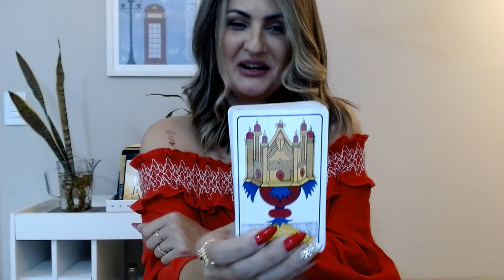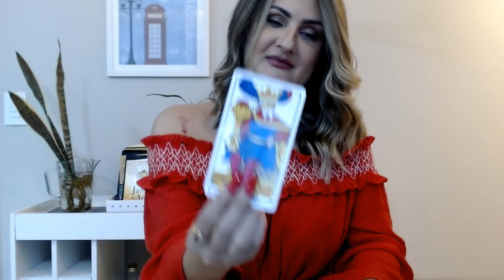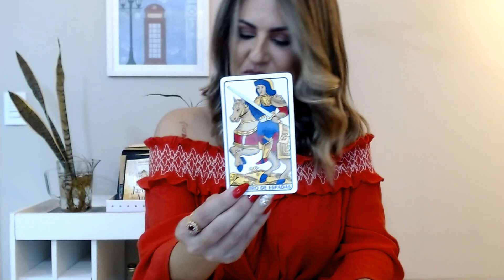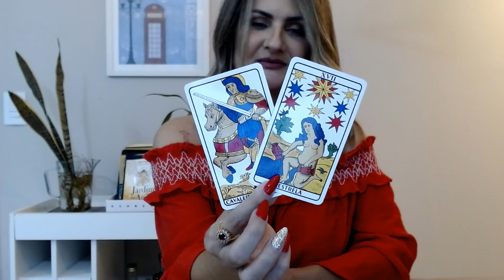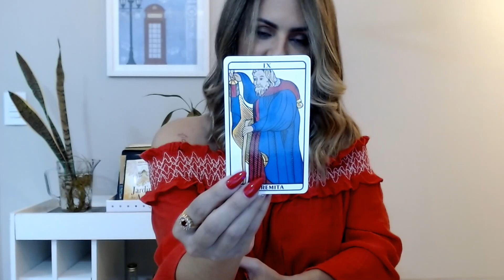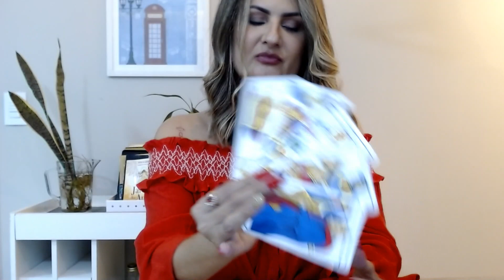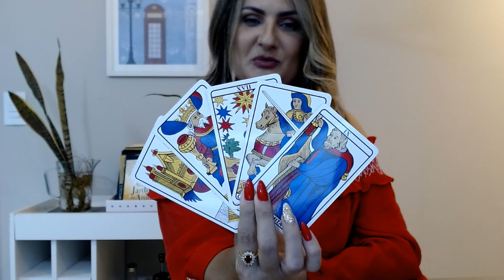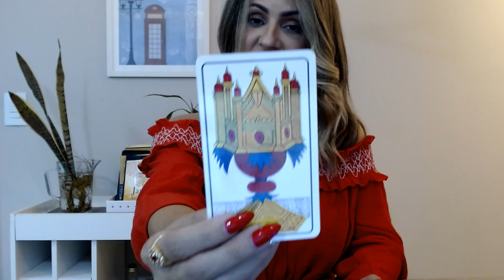♏ ESCORPIÃO 🎅🏻*ESPECIAL DE NATAL, VOCÊ VAI SE SURPREENDER COM O QUE VEM*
Leituras "gratuitas" de tarô intuitivas para Sol, Lua, Ascendente, Vênus e Júpiter para o signo de escorpião

🚫Atenção: No momento estou com agenda fechada para leitura particular!

PicPay - @bemtarot